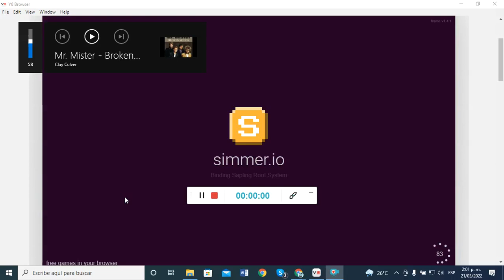Drift Hunters (Ford Mustang GT)